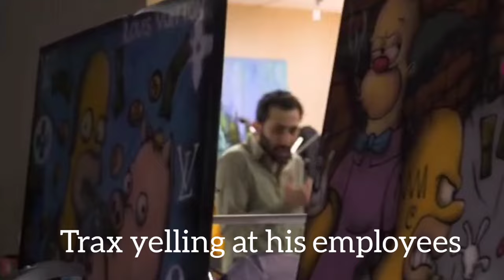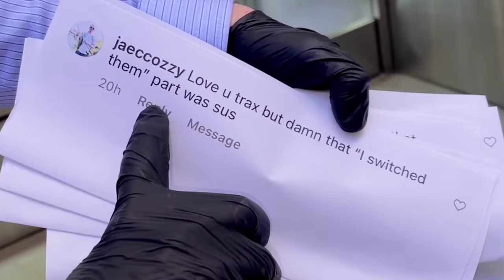Trax NYC getting angry 😳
The two biggest jewelry companies right now are @TraxNYCDiamondJewelry and @HARLEMBLING

both competing over prices, quality, and over which stone is better diamond or moissanites.